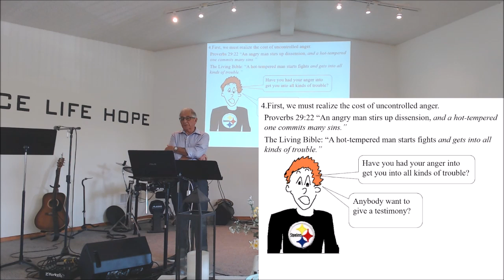How to hurt your foot